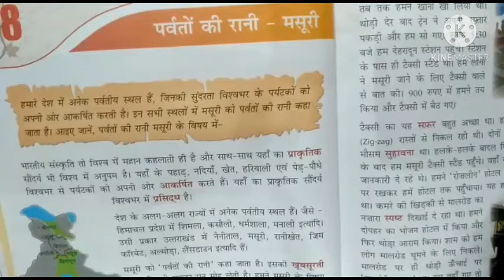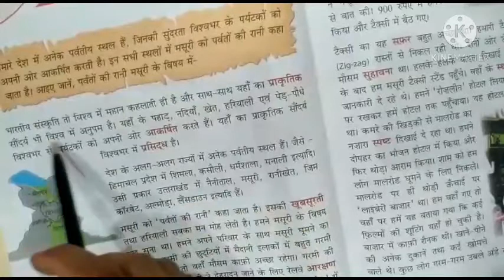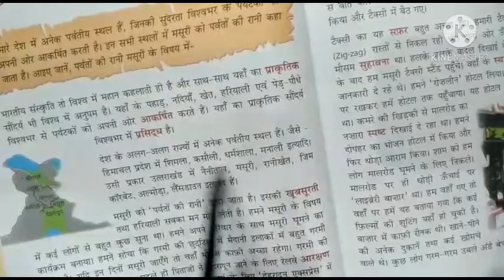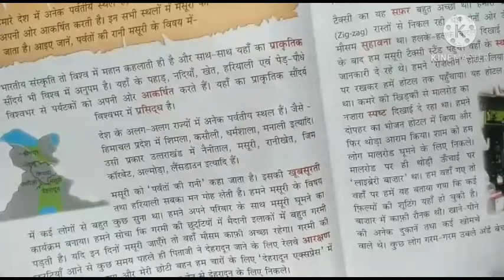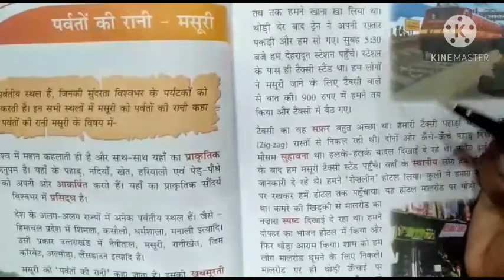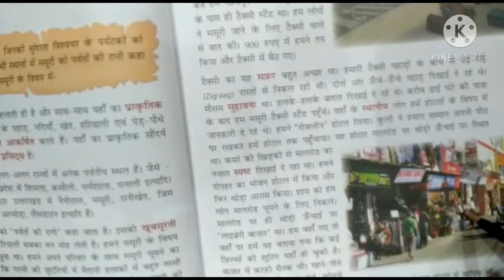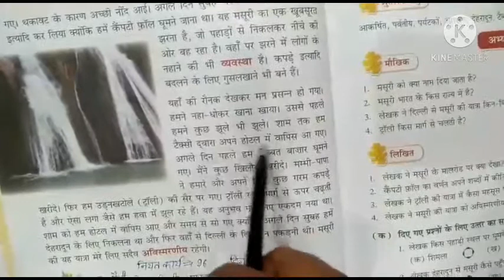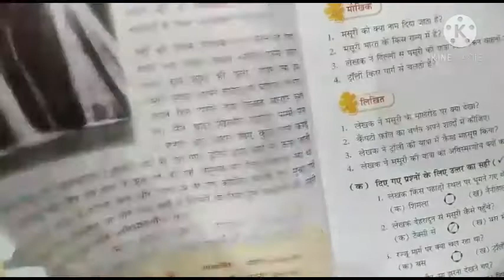4th Hindi 3/11/2020